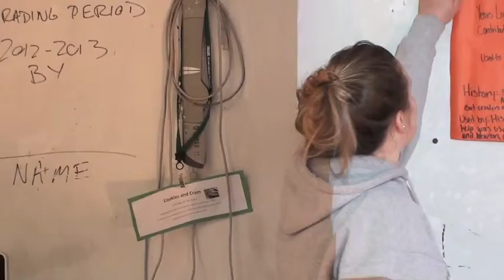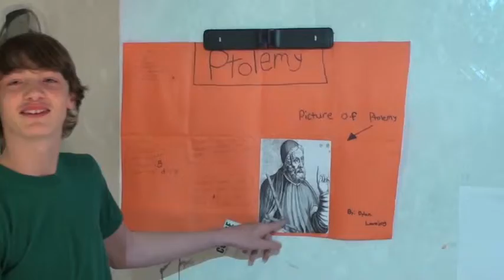0090 Ptolemy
0090 Ptolemy